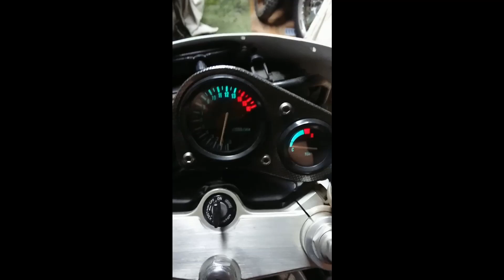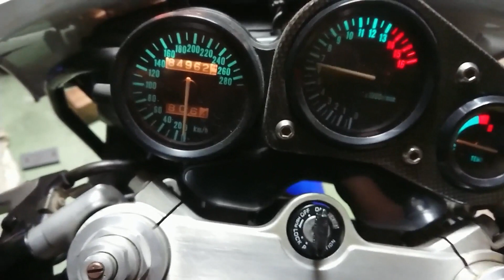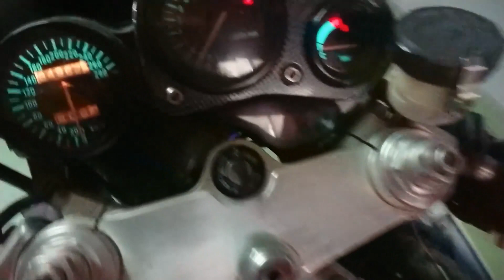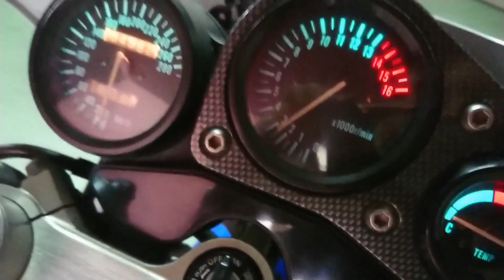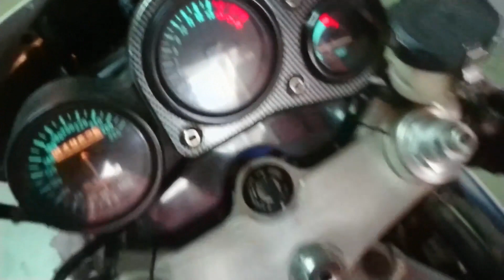#10 MONTAR CABLE ACELERADOR Y RETORNO🚀 YA ACELERA!!💥 SUZUKI GSXR 750 parada 14 años💀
#10 MONTAR CABLE ACELERADOR Y RETORNO YA ACELERAAAAA! SUZUKI GSXR 750 parada 14 años
🔴 Mi tienda
🔴 Si quieres darme apoyo compra desde aquí: Amazon GRACIAS!!
🔴ENLACE MÚSICA GRATIS Y DESCARGAR Amazon music
🔴Mis gafas
🔴 Mi reloj: Comprar Casio;
🔴 COMPRAR ARRANCADOR
🔴Cargador de batería calidad
🔴 MALETÍN CARRACA COMPLETO
🔴 Si quieres enviarme algo:
- Cafe Racer Sspirit Rekadista ( Por Correos no)